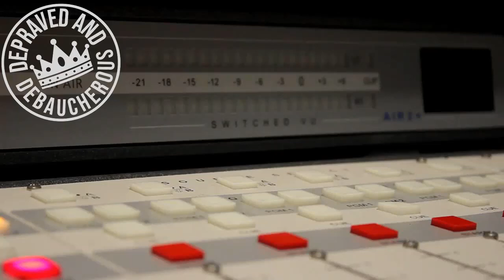Salary Deal Breakers for The Modern Woman and Creepy Cash App Users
Earning less than $30,000 a year is a 'deal breaker' for daters, new survey finds
Creeps are using Venmo to get dates with sexy strangers: 'It gives sugar baby vibes'
Follow KOP on Twitter, Instagram, TikTok or Facebook @kingofpodcasts
Send a question, comment or topic to KOP to and I will talk about it on a future segment of Depraved and Debaucherous.